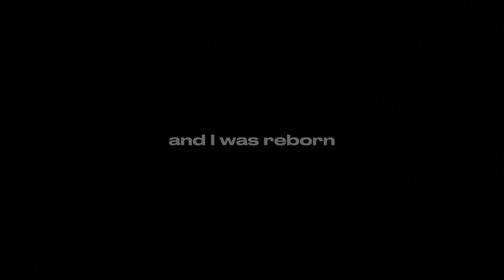" And I was reborn" //Original?//William Angst?(sorta)